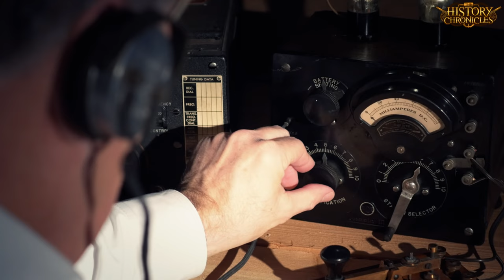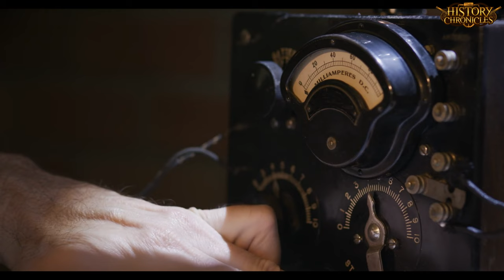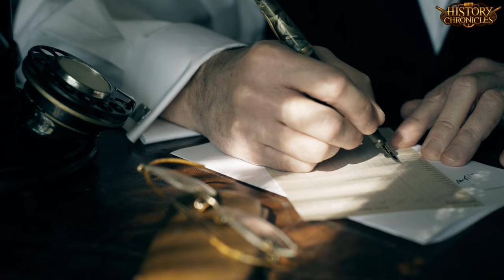Reinhard Heydrich: A Profile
Presented and edited by Alexander Doddy

Caroline Mincks
Ky's Korner Productions
James Tamplin
Daniel O'Duffy
Jared Penven